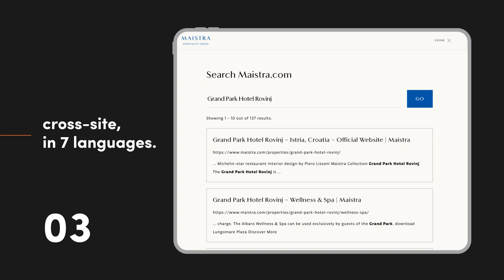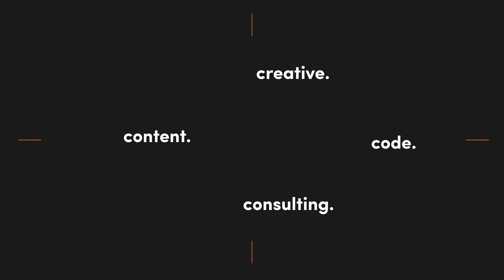PM CaseStudy Maistra